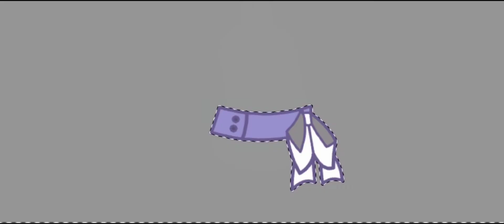| Speededit | Front facing | Comment if you want me to do your oc! |